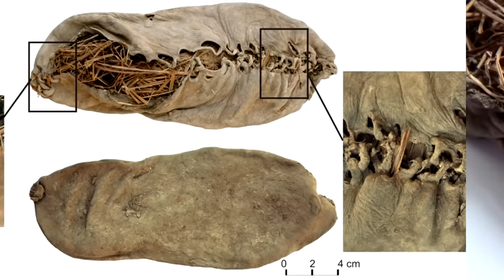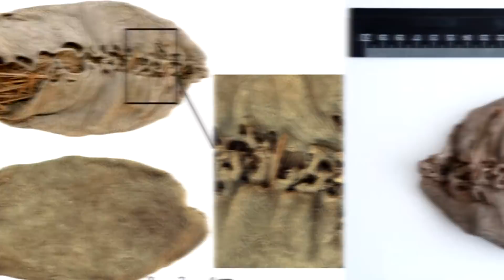El Bolso más Antiguo del Mundo y otros objetos antiquísimos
Las imágenes que vas a ver a continuación, son fotografías de algunos de los objetos más antiguos del mundo. Objetos descubiertos con nada más y nada menos que cientos o miles de años detrás de su creación. Aunque debes considerar que hablamos desde la creación del objeto como tal, pero algunos de estos objetos pueden haber sido creados incluso antes.